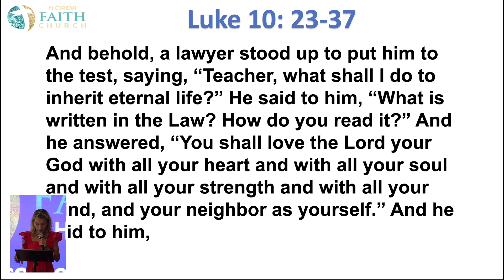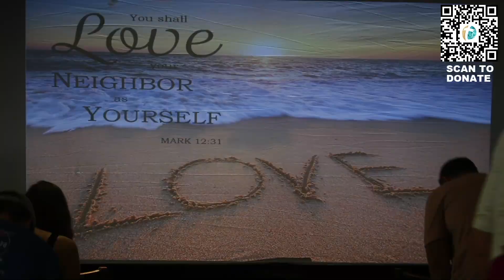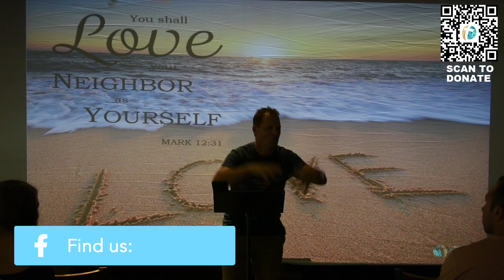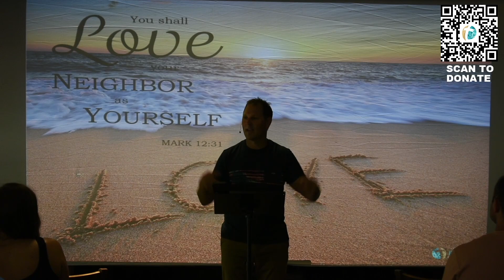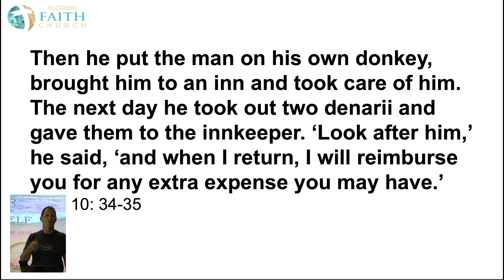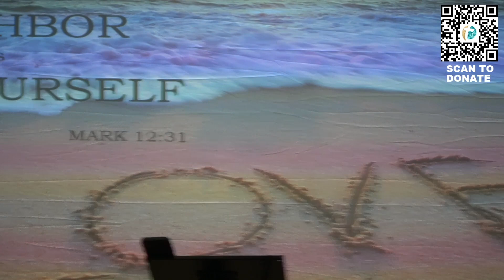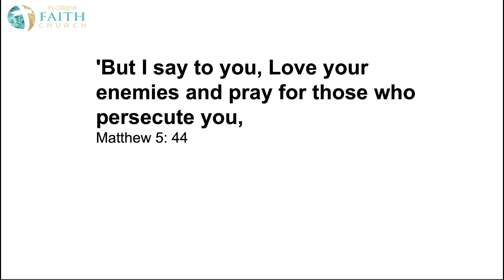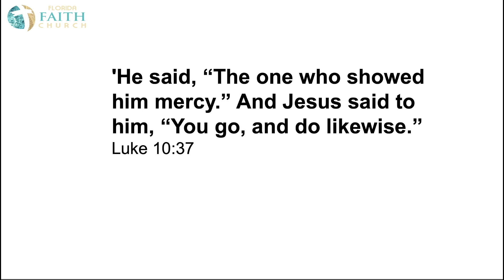Like A Good Neighbor, Christians Are Here - Sermon Only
Jesus preached one of the most effective and recognized sermons ever preached in the form of a simple story. Do you know what the story of "The Good Samaritan" is and what we can learn from it? The essential lessons from this story are the foundation of our Christian life. Do you have the courage to walk as a Christian and be a good neighbor? God calls us to be a good neighbor to:
1. The undeserving
2. The overlooked
3.
4.
What kind of a neighbor are you?